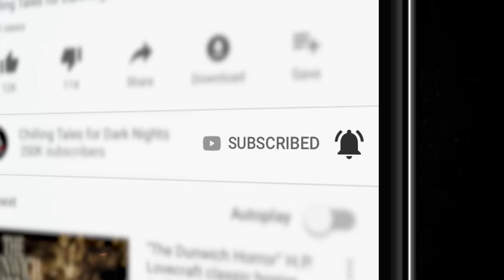"Not by Choice" S13E22 💀 Scary Stories Told in the Dark (Horror Podcast) Creepypasta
I';m your host, Otis Jiry – and in this episode, I'll be performing THREE tales to terrify you, courtesy of author Finn McCool. Tonight we will hear stories of unwilling informants, jobs to die for, and premature un-burials.

You’re listening to the standard edition of tonight’s program, which contains the first spine-tingling story. If you’d like to show your support and enjoy an extended version of this and other episodes, with twice the terror, visit Simply Scary Podcast [dot] com and click “Patrons” in

today.

SKIP TO THE MEAT: (00:07:53)

CREDITS
“The Informer” by Finn McCool (00:07:53)